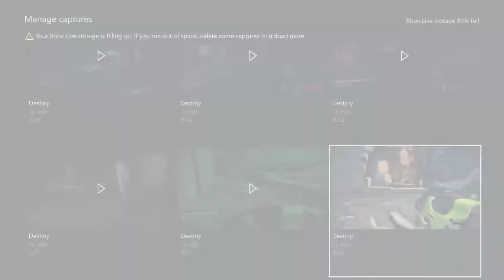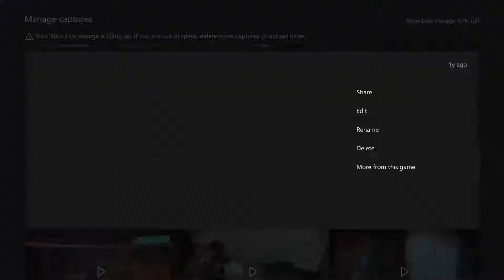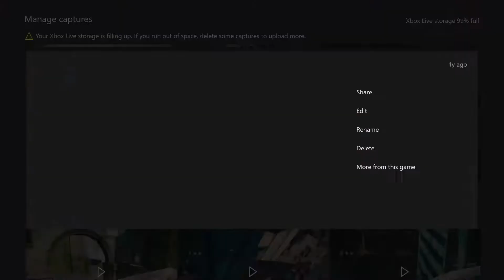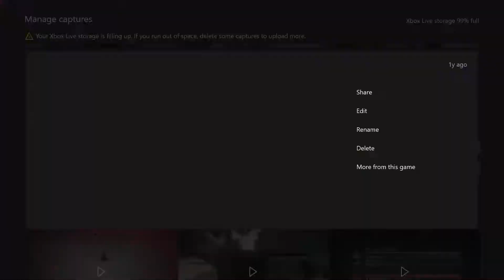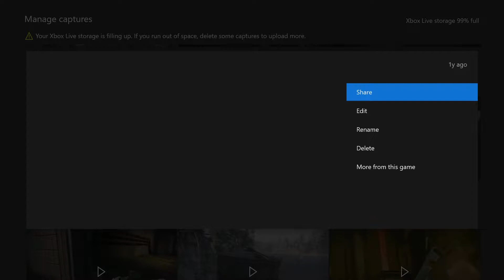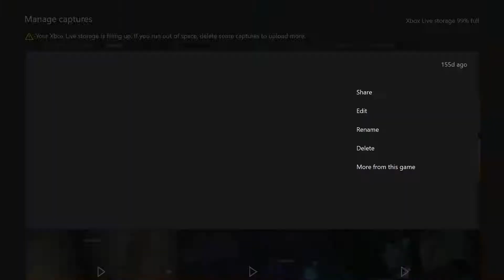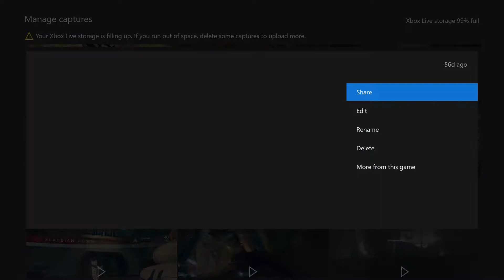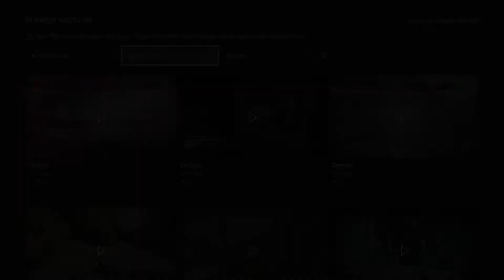Saying goodbye to Destiny- Reacting to my old Xbox clips!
It's finally time to say goodbye to Destiny 1. In this video I go through some of my old recorded clips on Xbox. Some are good plays, some are funny, and some...are just plain lag lmao. Hope you enjoy! :D
XBL Gamertag: Shugo Taylor
PSN: FatalXSam